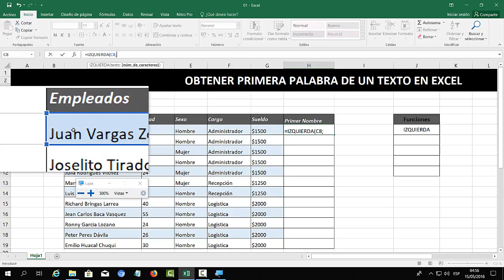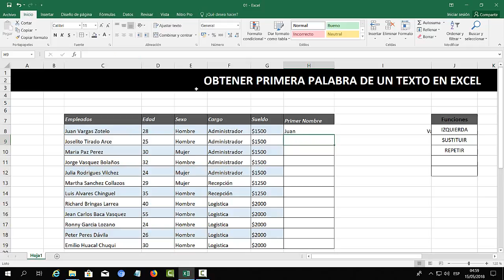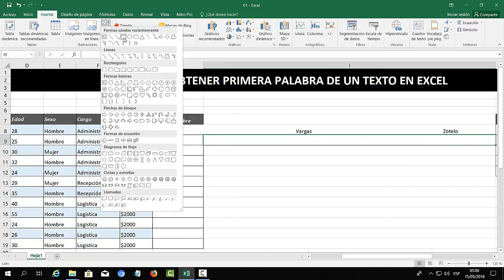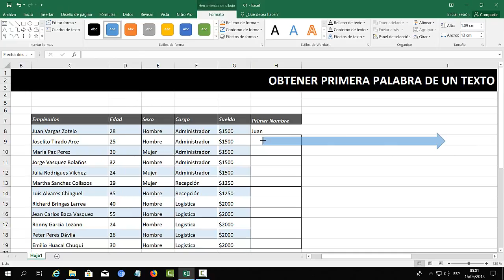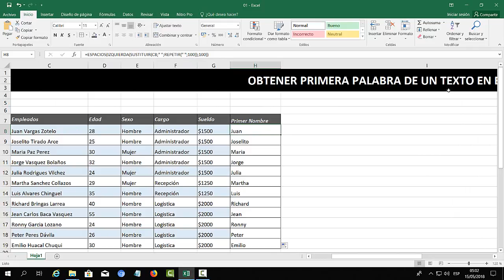Como obtener, extraer la primera palabra de un texto en excel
Tutorial Excel de como obtener,  extraer la primera palabra de un texto o celda  en excel, de una manera fácil y sencilla. Español HD